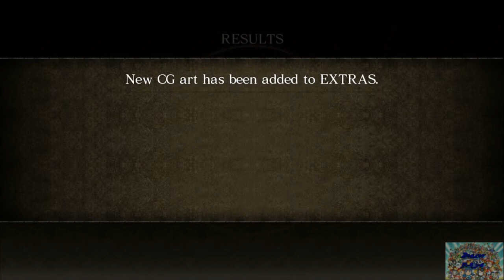THE LONGEST STRIPPER POLE KNOWN TO MAN!! ASURA'S WRATH!!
This fool really extended his pole on me. . .  through the earth.

As always show support by sharing the page!